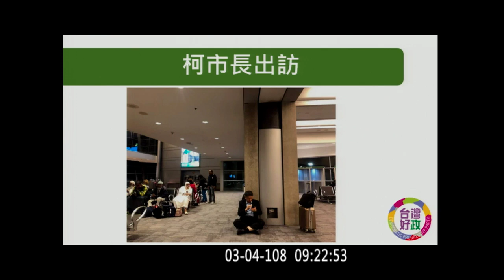(到底是誰假掰？) 羅致政 質詢 外交部長 吳釗燮｜柯文哲坐機場地上等充電 羅指責外交部失職應懲處 「有沒有人太做作，那不是我的重點」柯Ｐ反應：小題大作stupid 立法院演哪齣 2019 03 04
羅致政的選區是板橋東區 板西是張宏陸